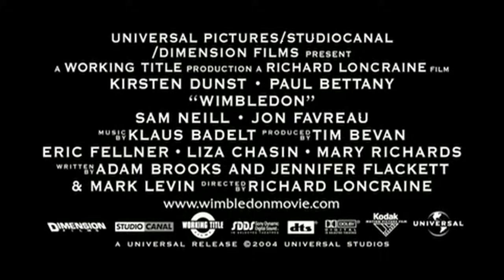Wimbledon (2004) Official Trailer - Kirsten Dunst, Paul Bettany Movie HD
A pro tennis player has lost his ambition and has fallen in rank to 119. Fortunately for him, he meets a young player on the women's circuit who helps him recapture his focus for Wimbledon.